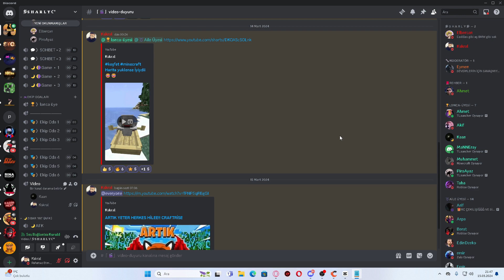CraftRise Herkes Makro!!!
Selam arkadaşlar Ben Cüneyt Umarım Eğlenmişsinizdir Abone Ve Like Atmayı Unutmayın.

Survival Sunucu Bilgileri:
SHARLYvhNT.aternos.me:28670
1.20.1 (Optifane)